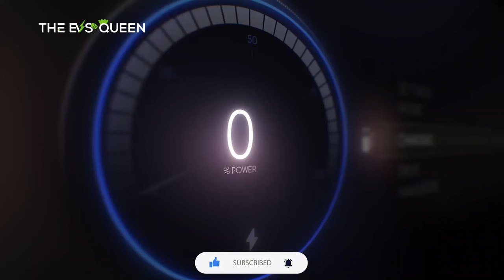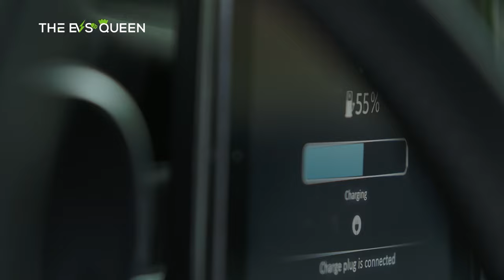BYD's Double-Decker Transit Revolution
Skip intro: 0:30